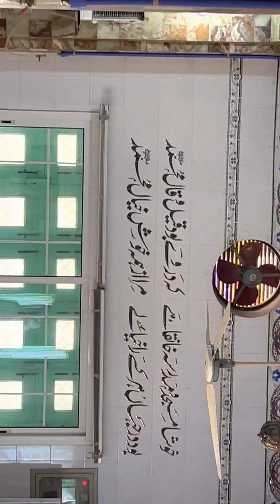Syed Liaqat Hussain Gillani Namaz e juma k bad Salam paissh karty huwe Chak # 255/EB